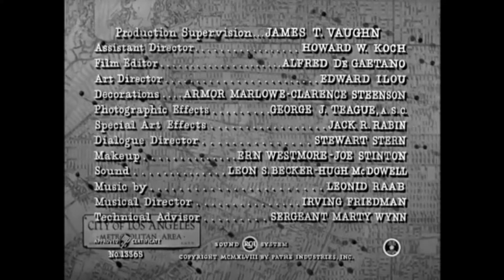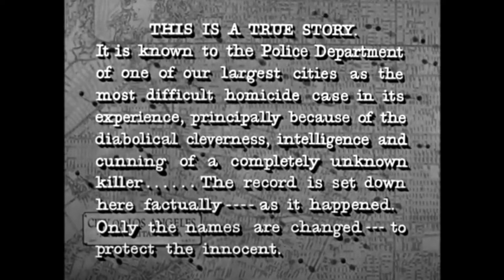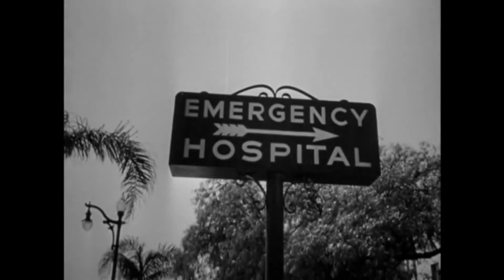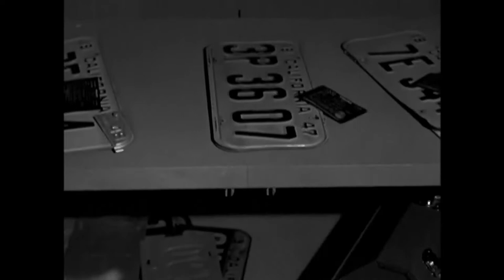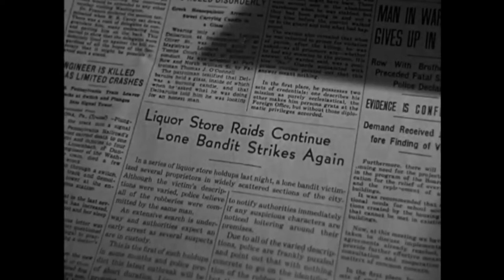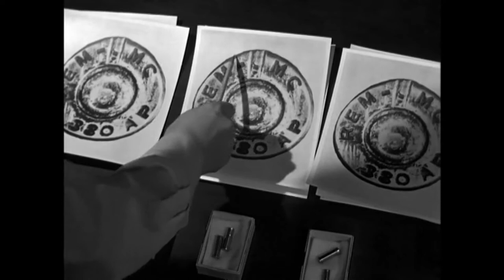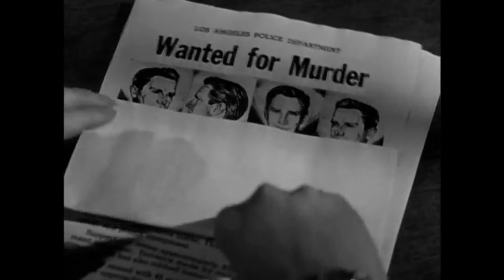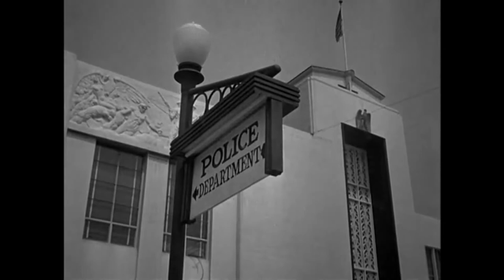HE WALKED BY NIGHT (1948) | Richard Basehart | NO ADS!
Full Moon Matinee presents HE WALKED BY NIGHT (1948).
Richard Basehart, James Cardwell, Scott Brady.
In post-WWII Los Angeles, a cunning criminal (Richard Basehart) shoots and kills a cop. The police chief assigns two sergeants, Jones and Brennan (James Cardwell, Scott Brady), to investigate and capture the killer. They target low-level criminals, hoping they'll lead to bigger fish -- and the one who shot and killed the cop.
Film Noir. Crime Drama. Full Movie.

Full Moon Matinee is a hosted presentation, bringing you full-length free movies, in the style of late-night movies from the era of local TV programming.

Pour a drink...relax...and visit the days of a vintage era: the black-and-white classic crime dramas, film noir, and mysteries from the Golden Age of Hollywood.